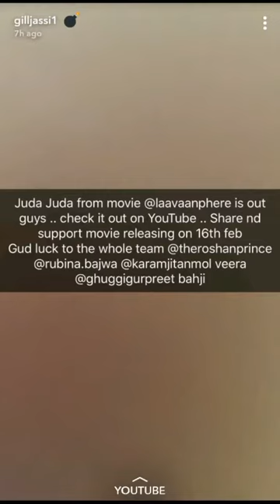Jassi Gill Snapchat | plays video game with cute sehaj, - 5/2/2018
Love jassi😍😍😍😘😘😘😘